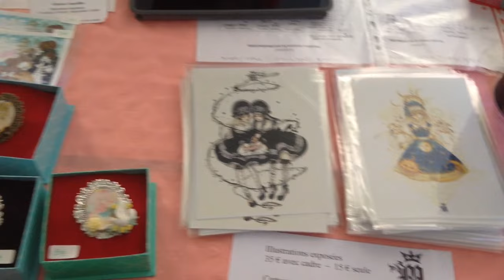Modern Doll Fest by RDRR Lolita Fashion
♡ Facebook : Lyne de la Vallière

♡ Lyne♡